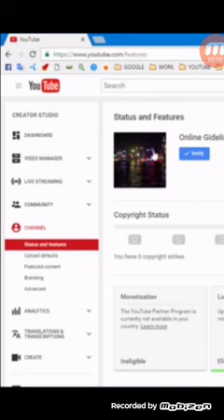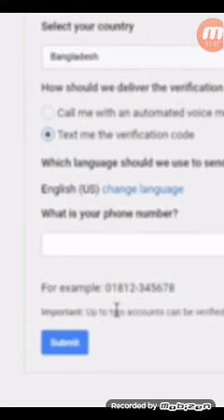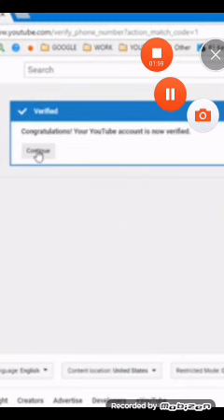আপনার youtube channel verify কোরে নিন,মাত্র ২ মিনিটে♠♠♠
yuotube এর আরো কোনো বিষয় জানতে  comment করুন।